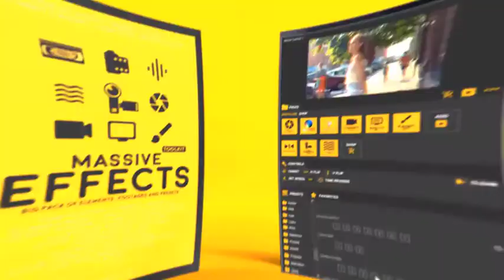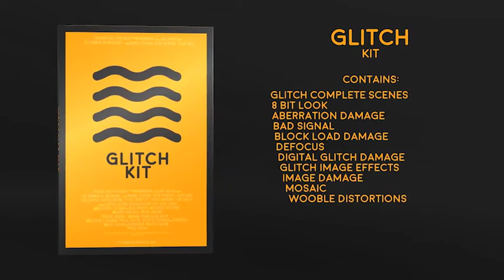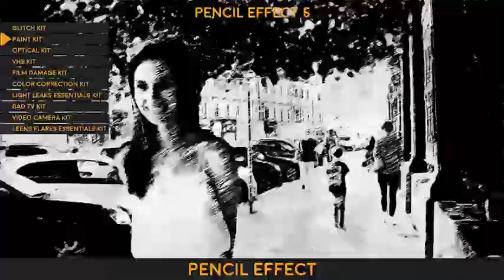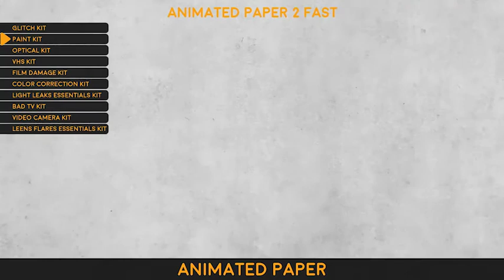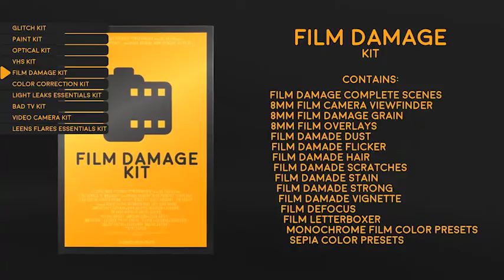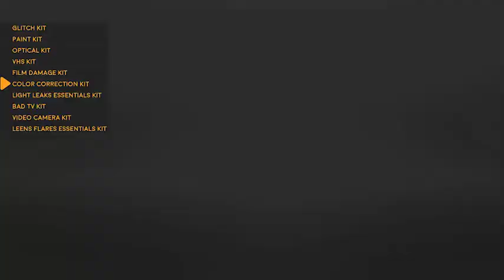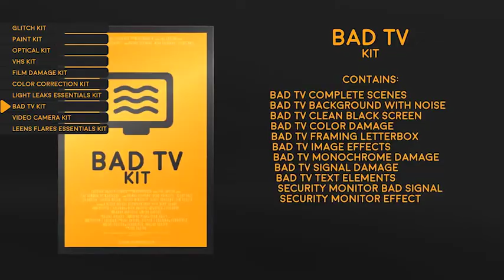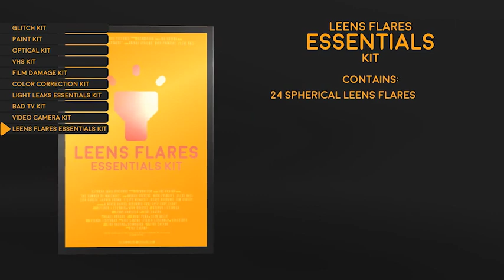Massive Effects Toolkit Big Pack of Presets Transitions and Footages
10 Kits included:
Color Correction Kit (color correction effects)
Bad TV Kit (TV damage effects)
Film Damage Kit (film damage effects)
Glitch Kit (glitch effects)
Leens Flares Essentials Kit (Leens flares footages)
Light Leaks Essentials Kit (Light leaks footages)
Optical Kit (leens and optical effects like a leens distortions, broken leens, old leens, dust, glow, fade etc)
Paint Kit (paint effects presets like a paint, pencil, graving etc)
VHS Kit (VHS damage effects)
Video Camera Kit (handycam effects like a shake, viewfinder, damage effects etc)
Total 500+ Scenes, effects, presets and footages
100% no plugins required
After effects CC2015.3 and above compatible
Fully resizable (extension automatically change resolution to your work comp)
Original sounds included
Fonts used in this toolkit: